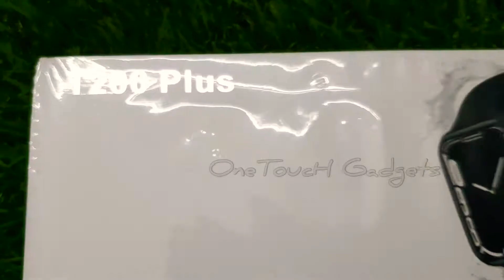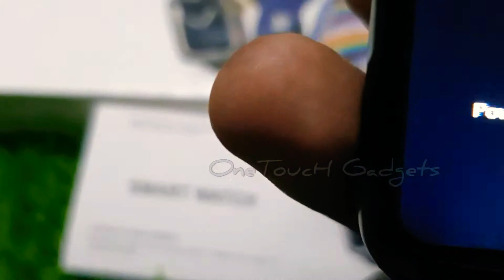T 200 Plus Series 7 Unboxing | Low Cost Smartwatch | COD Available | Tamilnadu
Follow us 🆔️

🛒  T200 Plus

💯 Trustable & Genuine.
Come Check and Buy👍🏼
(Stay Away From Online Market Scammers)

From,
Ikon Accessories
Wholesale Price in Retail

✔ Only High Quality Gadgets.
✔ All Hand Stocks, Fast Delivery.
✔ Hand to Hand in Coimbatore.
✔ Cod Available.